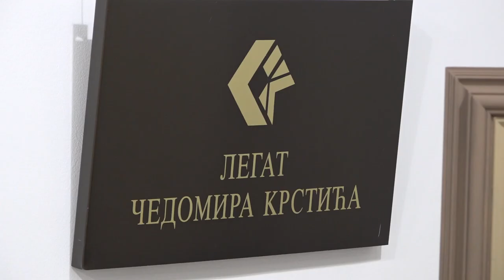UKLJUČENJE U JUTARNJI PROGRAM ANTONIJE MILOŠEVIĆ 23022021